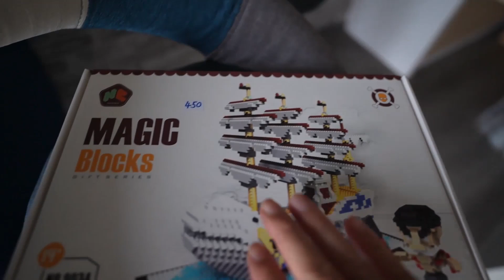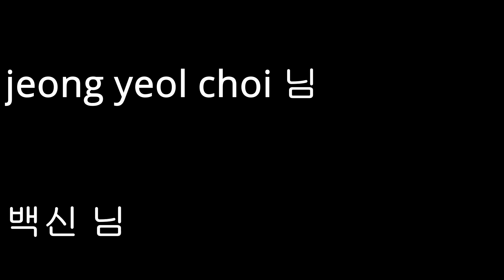태국 15일간의 남부여행, 산야집에 먼저갔습니다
We will make a subtitle later , i do apologize we have no enough time now!
พวกเราจะทำซับภายหลังนะครับ ต้องขอโทษด้วยครับ พวกเราไม่มีเวลาจริงๆครับ ขอบคุณที่เข้าใจครับผม